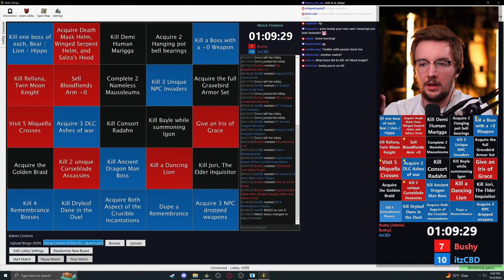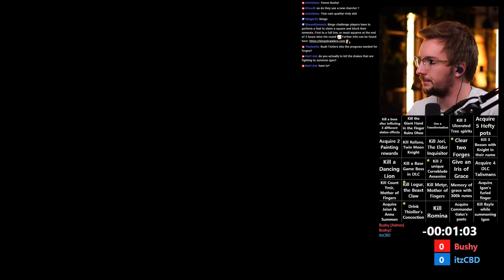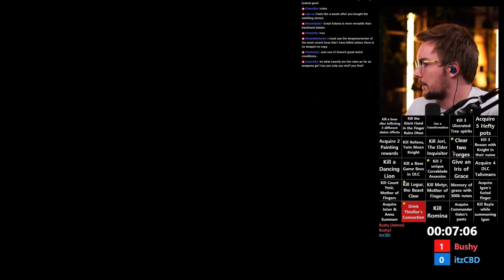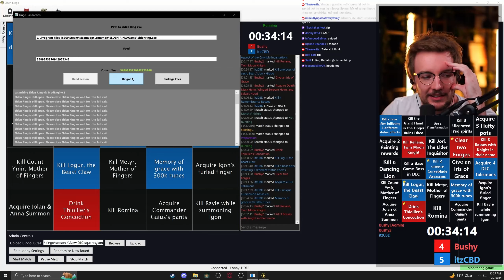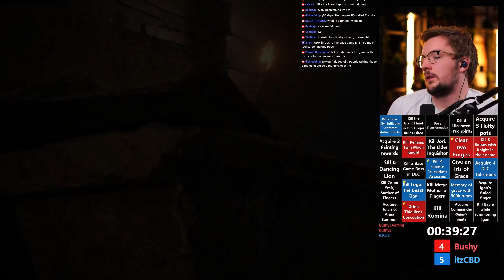Elden Ring Bingo vs ItzCBD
Graphics Card
Capture Card